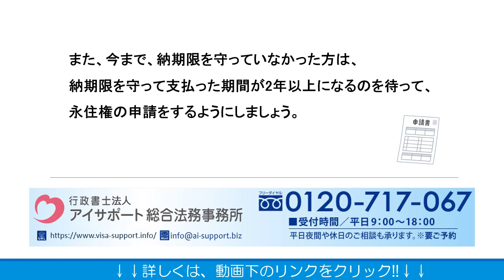医療保険と永住権の審査について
医療保険と永住権の審査についての詳細はこちら⇒
こちらに、医療保険と永住権の審査について解説しております。ぜひご覧くださいませ。

運営：行政書士法人アイサポート総合法務事務所
●柏本店：千葉県柏市末広町4番1号 鈴木ビル5階